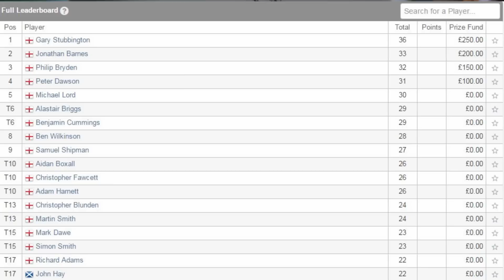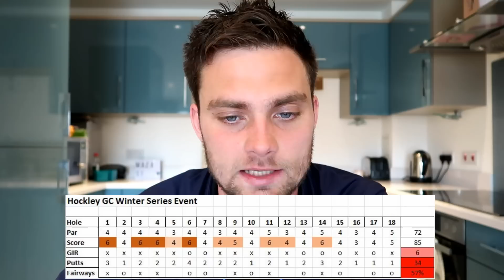Handicap 4 to European Tour: Hockley Tournament Review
Thank you guys for all of the support that you have given the channel recently. Here's a quick recap on how i played at Hockley GC in what seemed to be a hurricane and how i'm going to combat that in the future